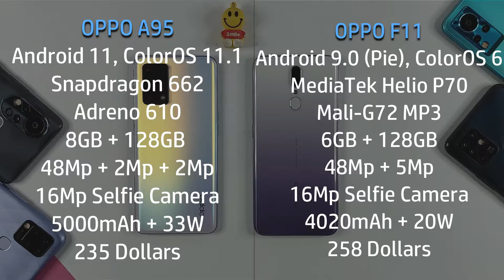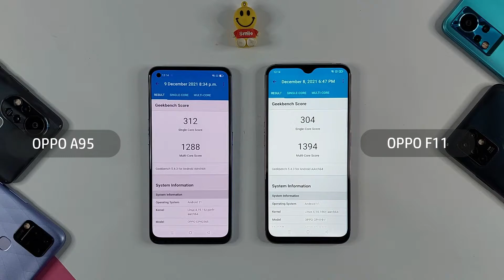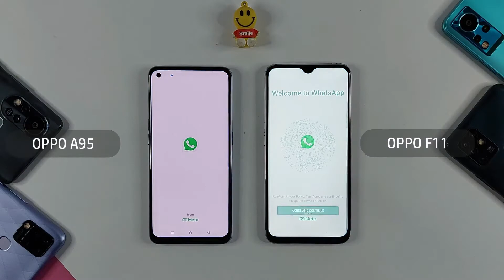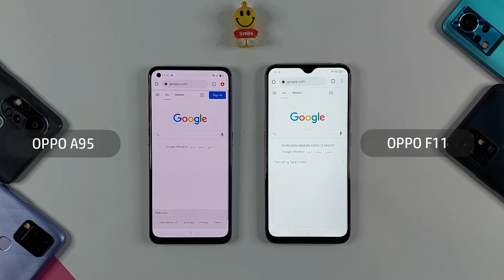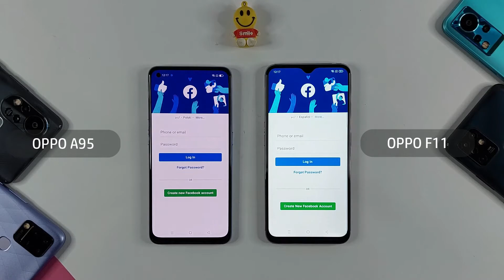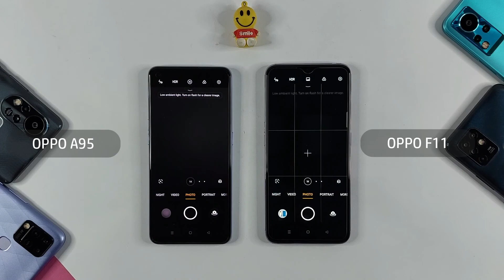Oppo A95 Vs Oppo F11 Speed Test And Comparison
Chapters
0:00 Start
0:13 Boot Test
1:10 Apps Test
4:00 Ram Management